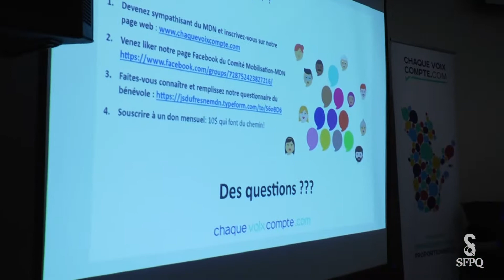Forums Ouvriers - Juin 2019